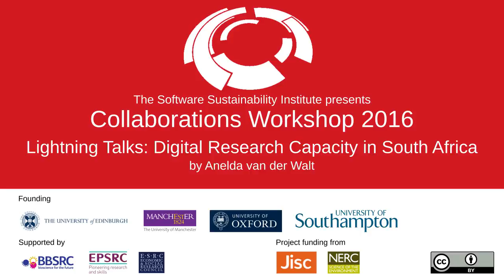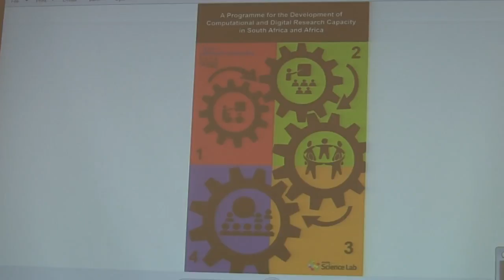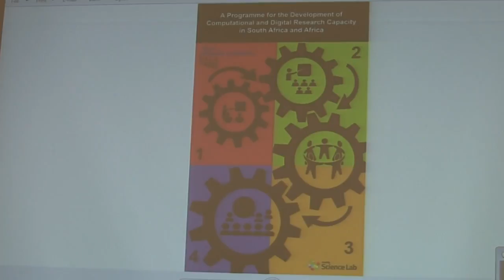Digital Research Capacity in South Africa and Africa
By Anelda van der Walt.